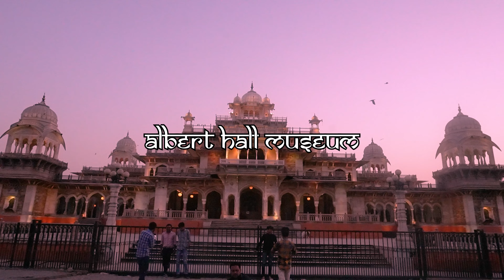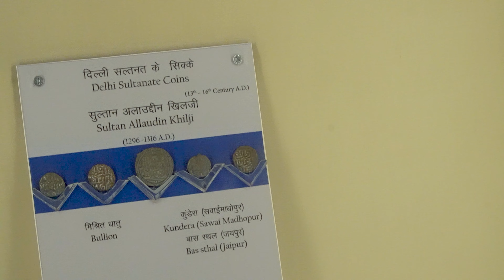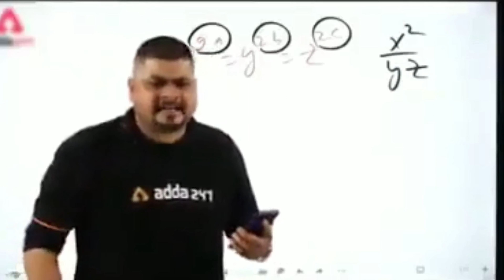Hera Pheri Guns In Albert Museum | Sanky Vlogs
hit likes.

lots of  ❤️